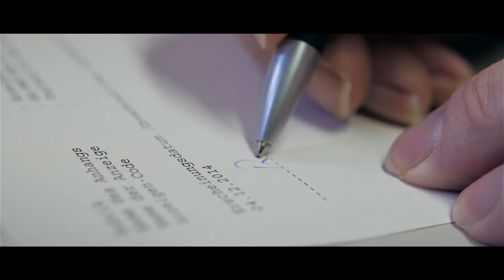Autohaus Stabel mit Werkstatt in Wachenheim